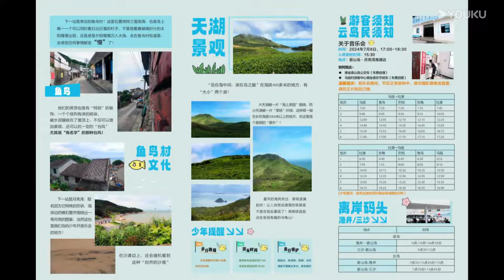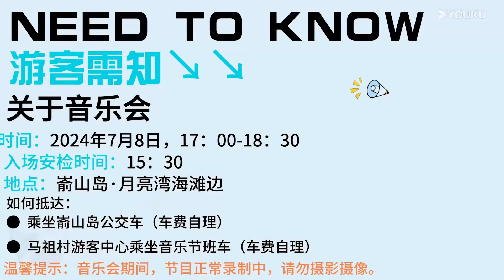【未播花絮】丁真司俊逸超长合拍，一起畅游嵛山岛 | 岛屿少年 | 敖子逸/陈涛/陈雨浓/丁真珍珠/董力/黄浩特/刘胤君/罗圭甫/马琪芮/牛在在/司俊逸/孙丞潇/徐菲/张俊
简介：十几位来自各领域，各怀技能的少年来到一座需要激活的岛屿——福建嵛山岛，120天的时间里，他们将专业技能学以致用，身体力行地去触摸、去尝试、去实践。在实践中完成自我成长，增加生活阅历，磨砺自身性格，在实践中锤炼少年的热血之心。
嘉宾：阚清子/孙怡/陈涛/陈雨浓/丁真珍珠/董力/黄浩特/刘胤君/罗圭甫/马琪芮/牛在在/司俊逸/孙丞潇/徐菲/张俊

更新时间：每周日12:00（UTC+8）更新2期，下载优酷国际版APP，享正片提前看及更多会员福利！
Update schedule: Update 2 EPs at 12:00 (UTC+8) every SUN. Download YOUKU International APP to get early access and exclusive content.

00:00 The International Website youku.tv is now available!
02:00 Download YOUKU International APP to get early access to the full show